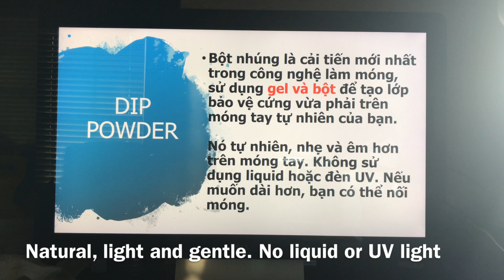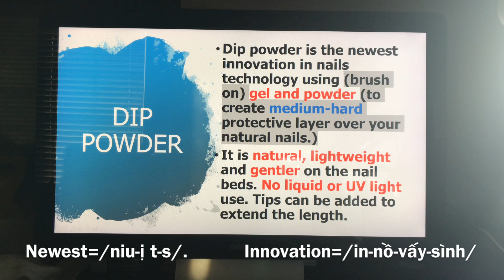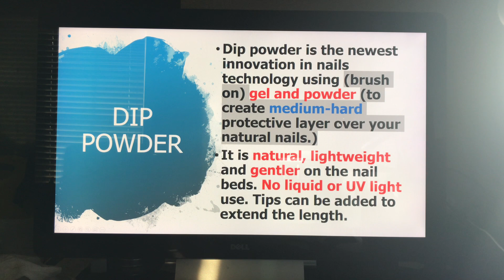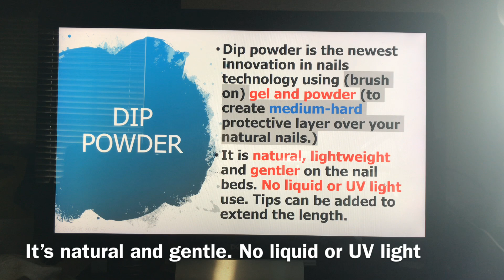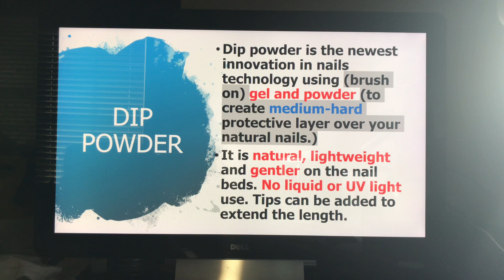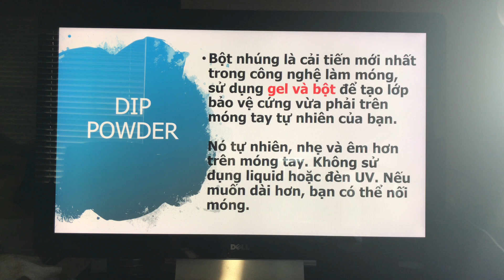Các câu hỏi & Trả lời về Bột Dip-What is Dip powder?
Video này mình trả lời những câu hỏi từ các bạn, mình sắp xếp theo chủ đề để các bạn nghe dễ hiểu hơn và có hệ thống hơn.
Các bạn nên xem các bài của channel mình THEO PLAYLIST, sẽ dễ dàng hệ thống các bài học hơn.

Các bạn giúp share và Subscribe để mình có động lực làm thêm nhiều videos bổ ích giúp cho các bạn làm việc và giao tiếp được trôi chảy hơn nhé. Thankssss